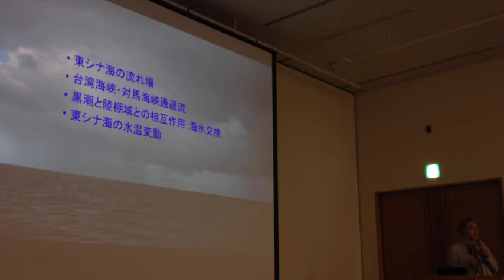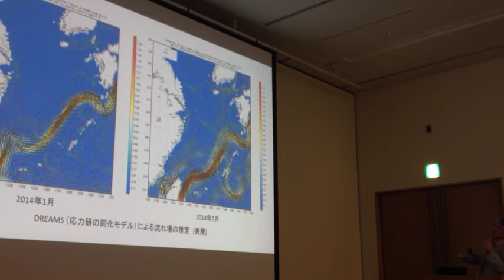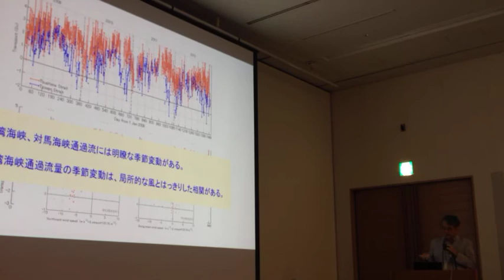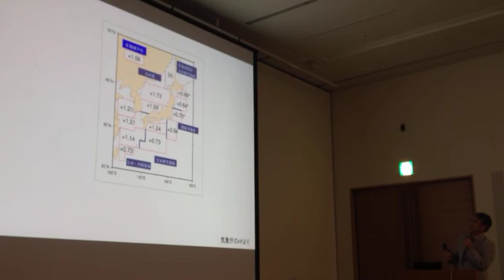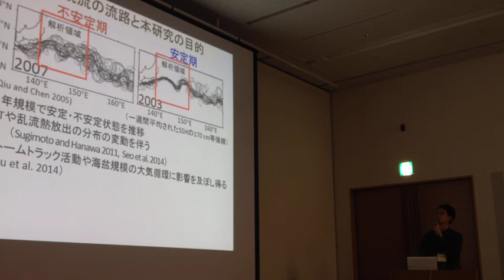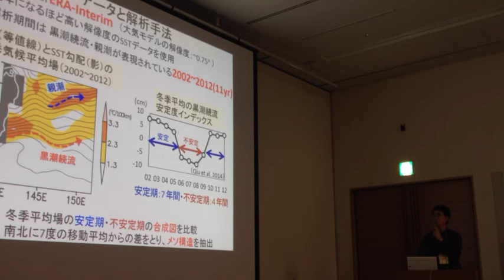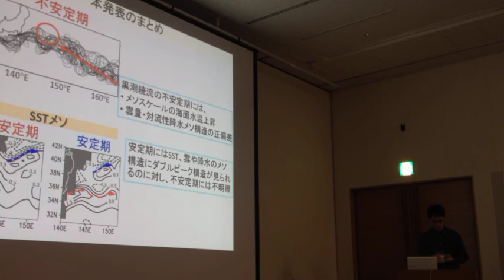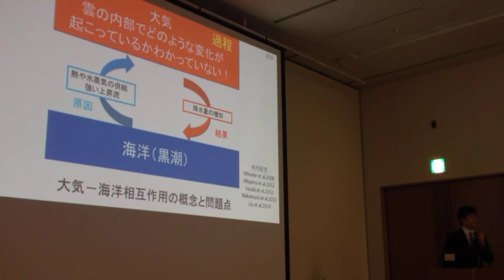気象学会スペシャル・セッション「日本の豪雨・豪雪と黒潮」1/2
10月21日(火)11:00～12:30 スペシャル・セッション「日本の豪雨・豪雪と黒潮」
座長 ： 茂木耕作（JAMSTEC）
D108 松野 健 (九大応力研) 東シナ海の黒潮と台湾暖流・対馬暖流　（招待講演）
D109 升永 竜介 (東大先端研) 黒潮続流の十年規模変動が冬季の大気境界層に及ぼす影響
D110 山内 晃 (長大院水産環境) CloudSat-CALIPSO衛星データから導出された氷雲の広域特性解析
D111 藤部 文昭 (気象研) 日本の短時間強雨の年々変動と気温・海面水温変動との関係
D112 山下 寛 (福岡管区気象台) 2013年7月3日の福岡県の大雨　（招待講演）
D113 佐藤 笑 (弘前大院理工) 東シナ海の黒潮付近で5月に観測された霧
－2013年と2014年の観測事例－
D114 平田 英隆 (九大院理) CReSS-NHOESで再現された
爆弾低気圧の発達に対する黒潮・黒潮続流域の果たす役割
D115 加藤 輝之 (気象研) つくば竜巻をもたらした下層水蒸気の蓄積過程における黒潮の影響

コンビーナー：児玉安正（弘前大学大学院理工学研究科），
万田敦昌（長崎大学大学院水産），茂木耕作（海洋研究開発機構），
津口裕茂（気象庁気象研究所），川村隆一（九州大学大学院理学研究院），
中村 尚（東京大学先端科学技術研究センター）

総合討論の流れ：
「結びつけたら発展性が高いと思う発表はどれとどれか？それは何故か？」
という問いについて会場の全員にお隣同士で議論してもらう時間を3分、
7分で議論の全体シェアという流れにします。